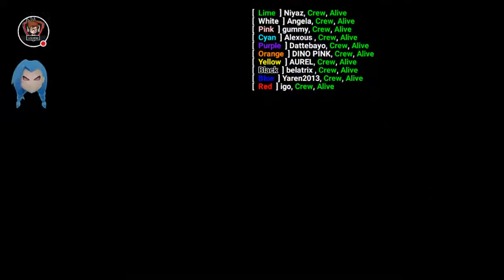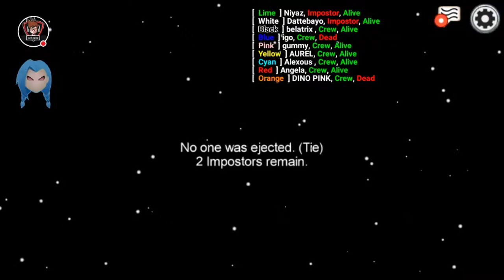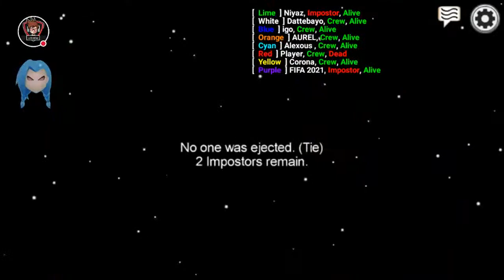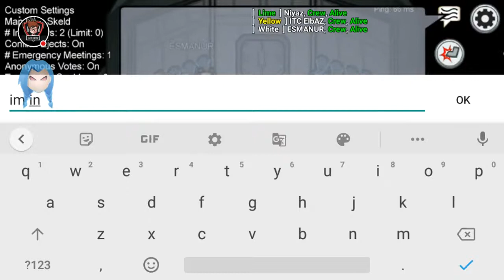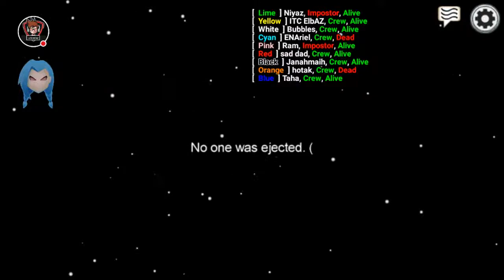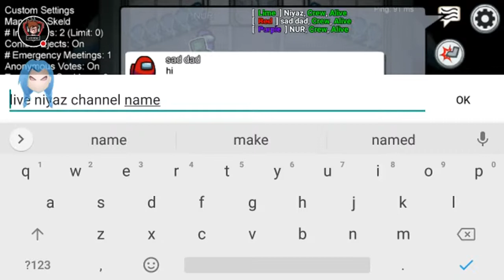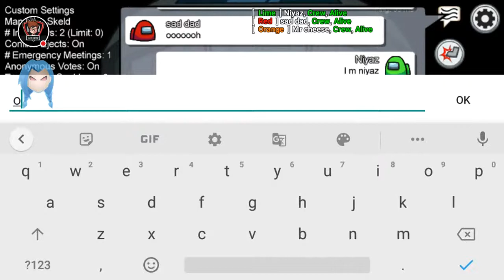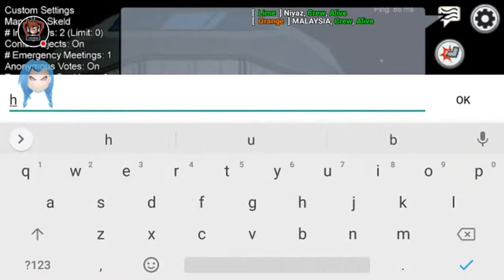Among Us Gaming live stream | Niyaz Ahmed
latest gaming and tech videos